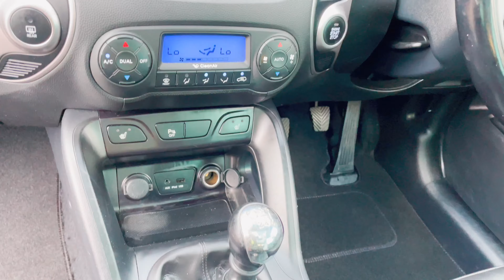Hyundai ix35 2.0 CRDi Premium 4WD - Cars of Fareham